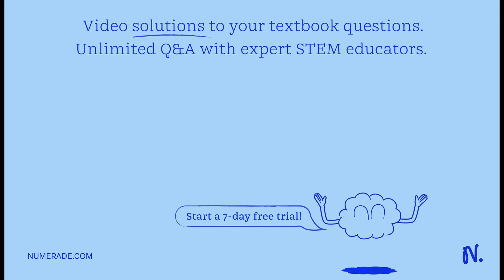What is a pure culture? What observations would suggest that a plate was inoculated with a pure (ax…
What is a pure culture? What observations would suggest that a plate was inoculated with a pure (axenic) culture? (1 point) How does contamination in a bacterial colony affect its colonial characteristics? (1 point) Why is it important to isolate bacteria via aseptic protocols before performing biochemical assays on them? (1 point) What are the aseptic techniques associated with sterilizing your inoculating loop? (1 point) What causes bacteria to have different colony morphologies? (1 point) When performing isolated streaking, how much should your primary streak not go over in the plate? Why is this? (1 point)

DiscoverthePoweroftheCell:UnleashYourPotentialwithOurProducts